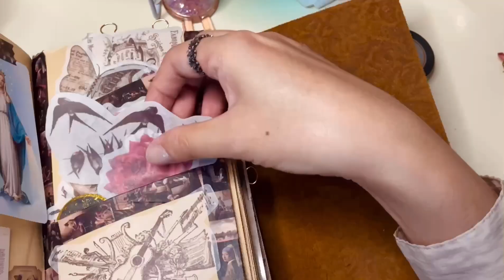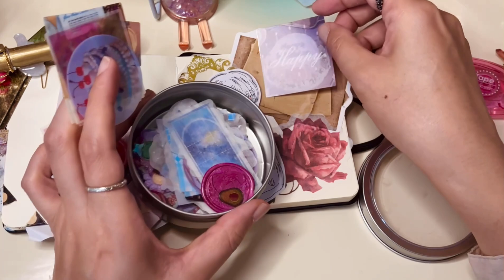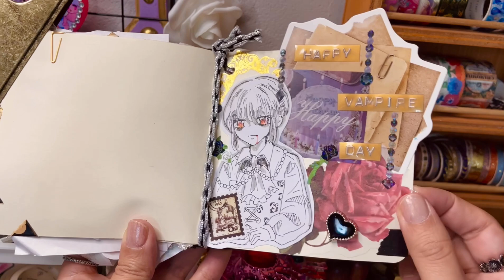ASMR|何もアイデアが出ない日はくじ引きでコラージュOn days when I have no ideaCollage by lottery|no talking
今日は久しぶりにくじ引きコラージュをしました！
ちょっと変わったテーマでしたが楽しく作りましたので見てくださると嬉しいです！
Today I decided the theme by lottery and made a collage! enjoy